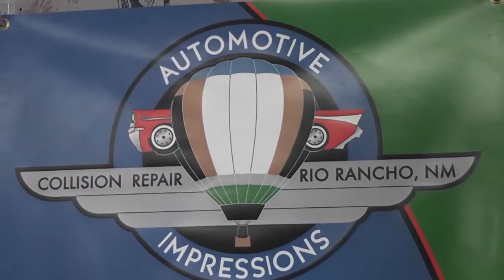Automotive Impressions 60 sec Spot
Automotive Impressions, for all your collision repair needs.